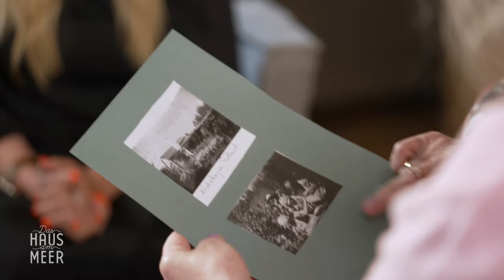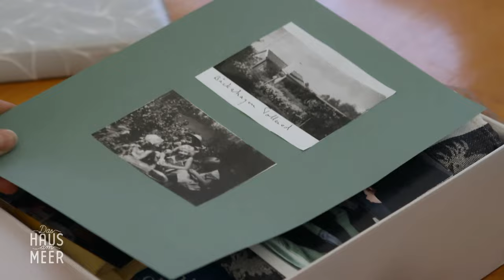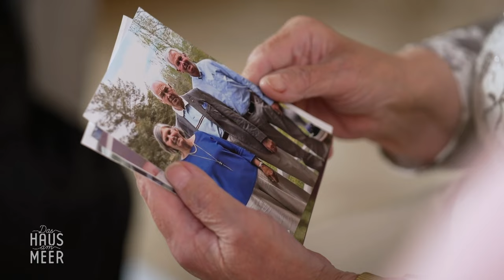NACH 71 JAHREN: Rosemarie trifft auf ihre Pflegefamilie!! | Das Haus am Meer | Sat.1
Empfohlen ab 12 Jahren:

In der Nachkriegszeit wurde Rosemarie zeitweise von einer schwedischen Pflegefamilie aufgezogen. Hier hat sie ein zu Hause und in Lena eine nie gehabte Schwester gefunden. Im „Haus am Meer“ treffen die beiden heute nach 71 Jahren wieder aufeinander.

Treffen, die das Leben verändern –  Das "Haus am Meer"  ist ein besonderer Ort der Zuversicht, der Überraschung und der unvergesslichen Momente! Von der ersten Begegnung, über Versöhnungen bis hin zum Heiratsantrag – Ab dem 22. August 2022 lässt Julia Leischik in SAT.1 Herzenswünsche in Erfüllung gehen...